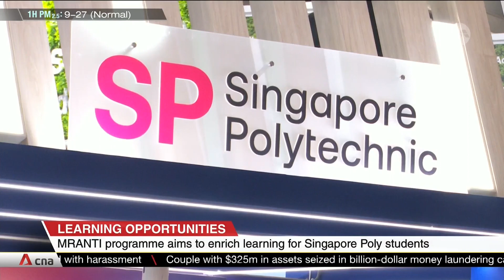Singapore Poly partners MRANTI for students to gain more hands-on experience in tech industry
Singapore Polytechnic is partnering the Malaysian Research Accelerator for Technology and Innovation (MRANTI) to provide more learning opportunities for its students. Their goal is to equip students with more hands-on experience before they enter the tech industry. Every year, up to 250 students will take part in the programme, which includes visits to MRANTI partners in Malaysia. There are also 20 internships for those in the School of Electrical Electronic Engineering and School of Computing.